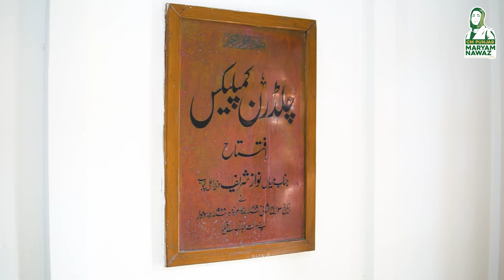وزیراعلیٰ پنجاب مریم نوازشریف کا اچانک چلڈرن لائبریری کمپلیکس میں چھاپہ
خالی کمرے،لائبریری او رآڈیٹوریم،لائٹس،پنکھے او راے سی چل رہے تھے

وزیراعلی مریم نوازشریف سرکاری وسائل کا بے جا ضیاع دیکھ کر برہم

وزیراعلی مریم نوازشریف نے چلڈرن لائبریری کمپلیکس کے بارے میں رپورٹ طلب کرلی

 چلڈرن لائبریری کمپلیکس کو باقاعدہ فنکشنل کرنے کے لئے فوری پلان تیار کرنے کا حکم

وزیراعلی مریم نوازشریف نے چلڈرن لائبریری کمپلیکس کی مرکزی عمارت کے مختلف شعبوں کا جائزہ لیا
وزیراعلی مریم نوازشریف نے لائبریری، بصری و سمعی سیکشن، آڈیٹوریم اور دفاتر کا جائزہ لیا
وزیراعلی مریم نوازشریف نے سپیشل بچوں کے لئے مخصوص سیکشن کا بھی دورہ کیا
وزیراعلی مریم نوازشریف نے مختلف سیکشن کے فنکشن اور کارکردگی کے بارے میں معلومات لیں
وزیراعلی مریم نوازشریف نے تقریباً خالی جمنیزیم،سوئمنگ پول کا بھی جائزہ لیا
وزیراعلی مریم نوازشریف نے سینٹر آف جیالوجی، اے آئی، آرٹیفشل سیکشن او ردیگر شعبوں میں موجود سہولتوں کاجائزہ لیا
چلڈرن لائبریری کمپلیکس کاافتتاح 1988میں محمد نوازشریف نے بطورو زیراعلی کیا تھا
چلڈرن لائبریری کمپلیکس کی عمارت سابق دورمیں علم اور کتاب سے بے اعتنائی کا منہ بولتا ثبوت ہے
سینئر صوبائی وزیر مریم اورنگزیب، صوبائی وزیر اطلاعات عظمی زاہد بخاری، صوبائی وزیر تعلیم رانا سکندر حیات،ایم پی اے نوشین عدنان، سیکرٹری ایجوکیشن ڈاکٹر احتشام انور او ردیگر حکام بھی موجود تھے